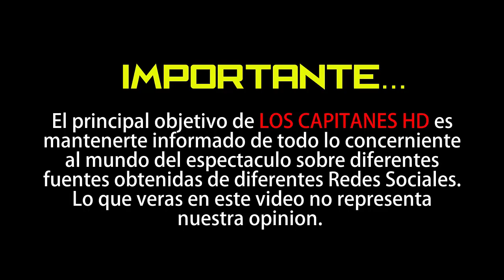Fernando Carrillo hizo un trío con Pedro Ferriz Hijar y su amante transexual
Renata Altamirano es el nombre de la mujer a la que Pedro Ferriz Hijar contrata para servicios. Aquí te la presentamos.

Hace unas semanas, dimos a conocer que la aún esposa de Pedro Ferriz Hijar, de 39, Alexandra Stergios, de 26, lo había encontrado en su cama con un travesti y, aunque el periodista negó esta versión y aseguró que todo fue un truco de su ex para desprestigiarlo, ahora, una amiga de su amante nos relata que Pedro ha salido con una mujer transexual llamada Renata Altamirano, desde hace unos meses, a la cual contrata para servicios sexuales, y que la razón por la cual éste terminó su matrimonio fue porque Alexandra le encontró mensajes comprometedores con ella.